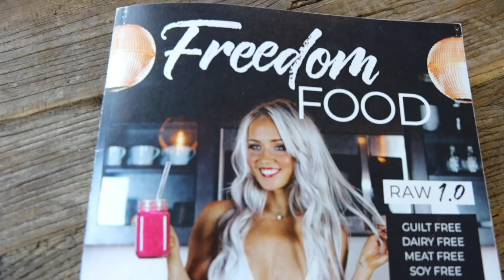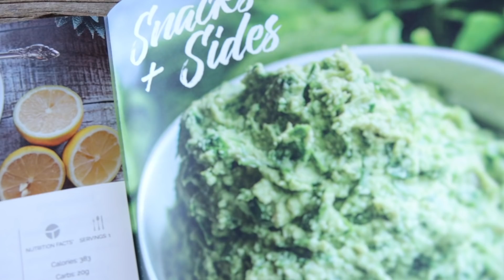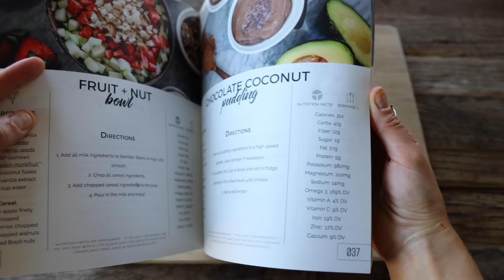What I eat in a day | RAW VEGAN STYLE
I don't always eat raw 100% of the time HOWEVER I love doing "4 week challenges" every so often to give my body a reboot. Raw food provides me with TONS of energy and I just feel good about the choices I make while I'm eating Raw. I know it sounds a little crazy but try for yourself and you'll notice the difference.

Need RAW recipes that will satisfy you and get you through your challenge? Freedom Food 1.0 will make eating raw a breeze! We now offer printed copies

▷ VEGAN AND OTHER APPAREL NOW AVAILABLE !!